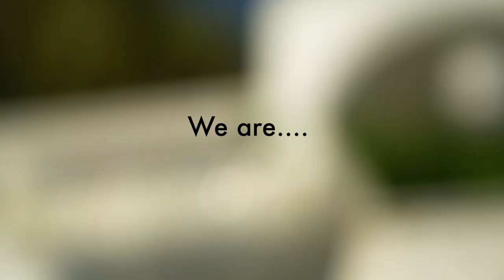BOSTON PROPER BRANDING VIDEO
Video commission for the rebranding of the company.  Shot on location in Manzanillo, Mexico.